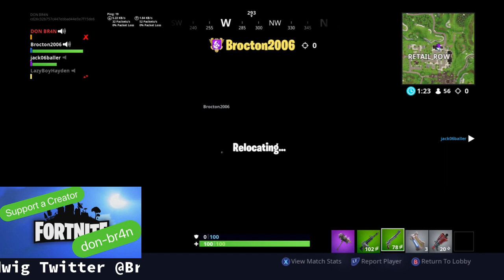thirstayyy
DON BR4N always thirstay..so here's a list of his thirsts...ginger ale on air planes, coca cola in theme parks especially Disney World...milk shakes all day or night, blue berry smoothies in the morning time, Root Beer at A&W BUT also butter beer at Hogwarts Castle when I'm chillin with Harry Potter - so that's what I like oh and pink lemonade, but it has to be pink OH OH and I forgot the best one: gettin kills on fornite - not big deal!